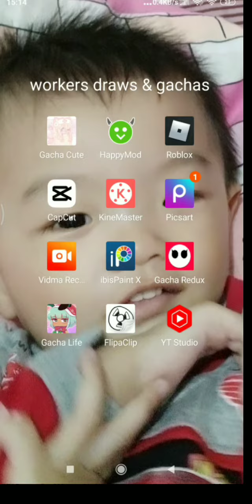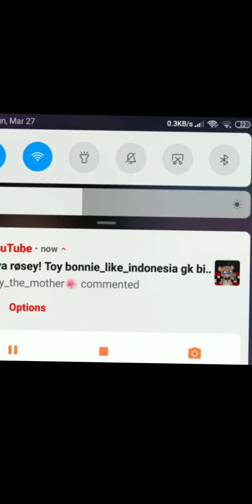how do i make the nose